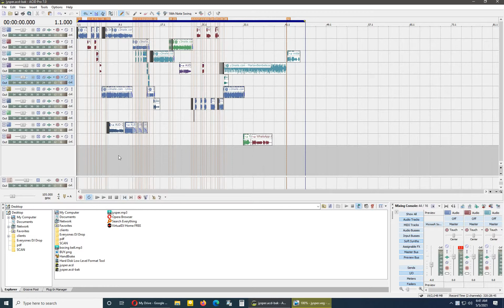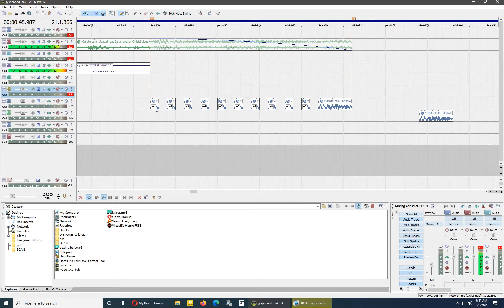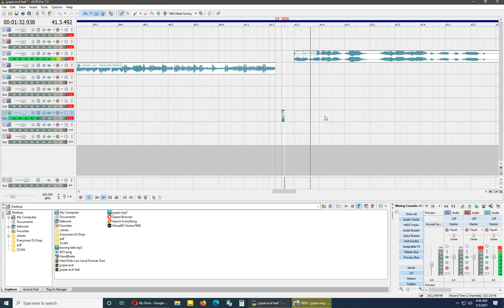TBT VOL.1 MASTERED BY DJ JYSPER FT. DJ NODDY SONY ACID SHOWCASE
East Africa TBT mixtape